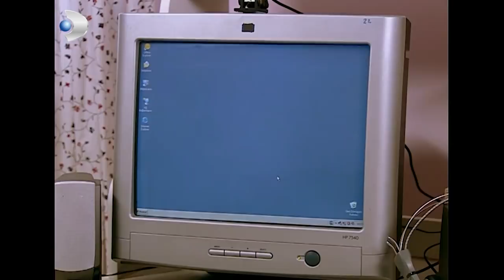Melda Ve Selda Bebeğin Gerçek Annesini Buldular! - Acemi Cadı 40.Bölüm